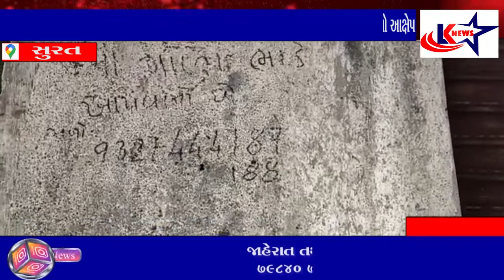સુરત :વરાછાના ખાનગી ગોડાઉનમાં સરકારી અનાજના જથ્થાનો ગેરકાયદે વેપલો ઝડપાયો